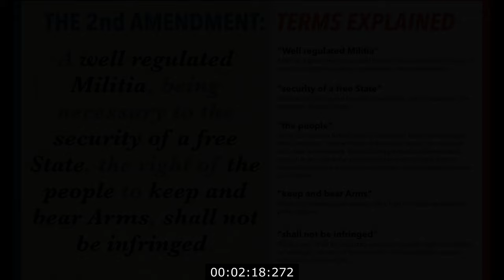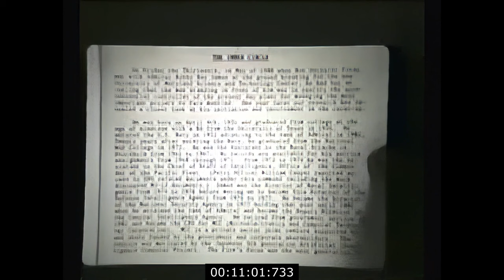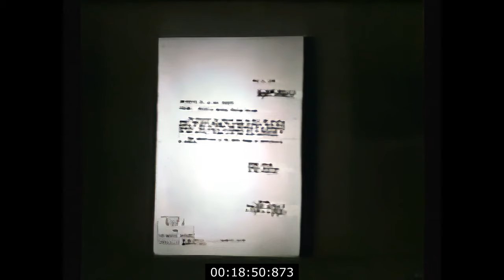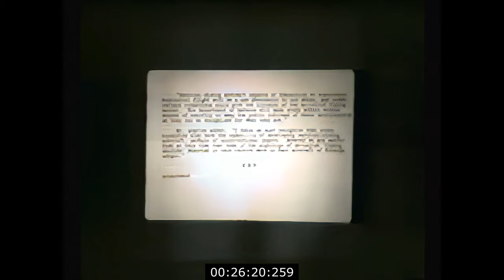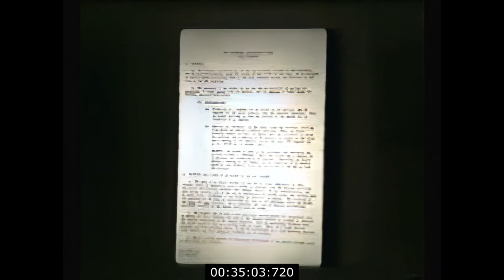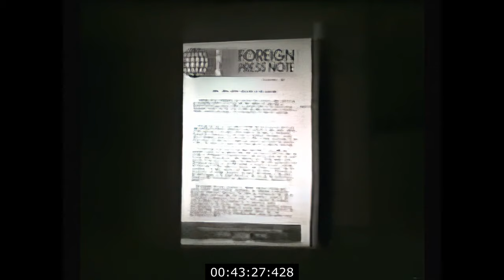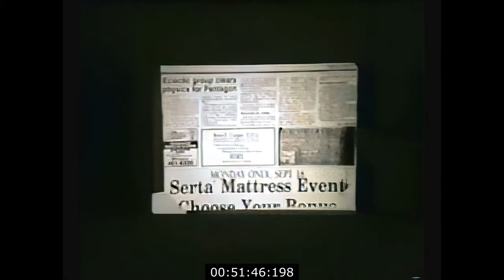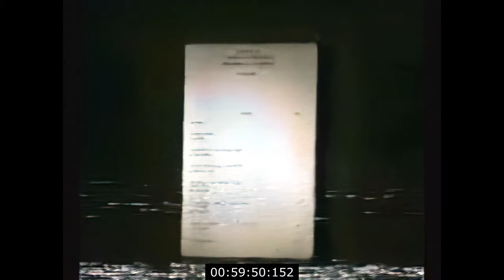Behold A Pale Horse Lecture | High Quality Version (Part 2)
"There is always the possibility that I was used, that the whole alien scenario is the greatest hoax in history designed to create an alien enemy from outer space in order to expedite the formation of a one-world government." - Bill Cooper.

"For many years, I sincerely believed that an extraterrestrial threat existed and that it was the most important driving force behind world events. I was wrong, and for that, I most deeply and humbly apologize." - Bill Cooper.